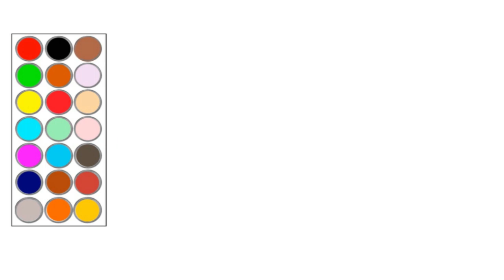como dibujar y colorear a peppa sobre hielo , dibujos para niños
hola! en este video te muestro como dibujar a peppa sobre hielo , dibujos para niños